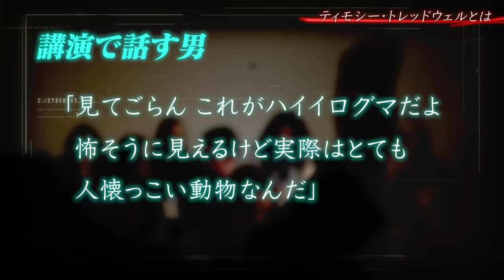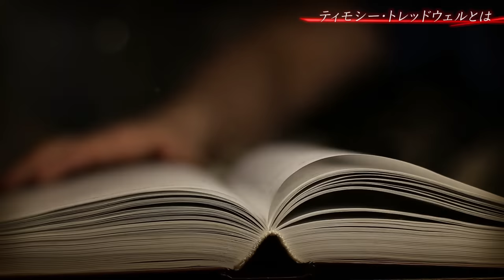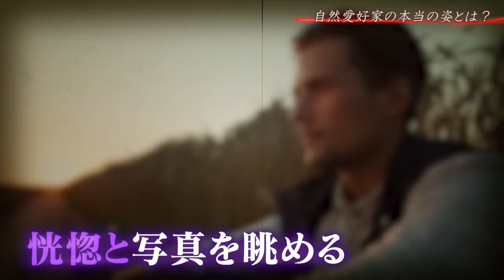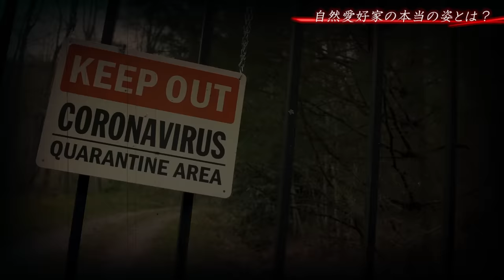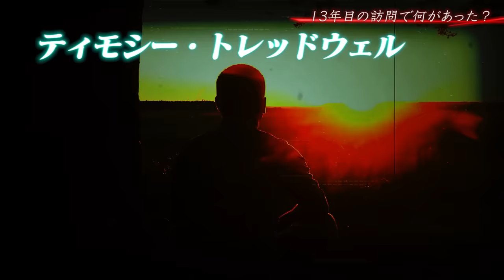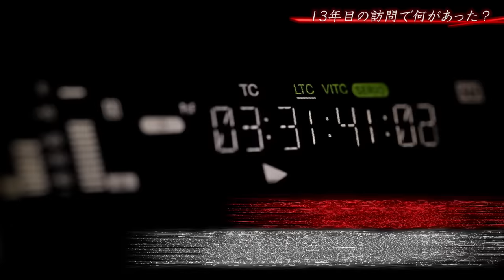【閲覧注意】熊をバックに笑う男…このあと彼は…